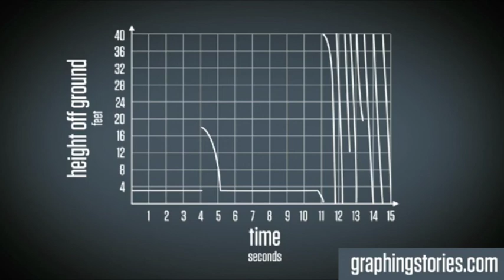Height off Ground by Bowen Kerins (Act 3) - Graphing Stories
Bowen Kerins submits a video of a video game character using a teleport on the screen. What does the graphing story look like when you compare height off ground and time?